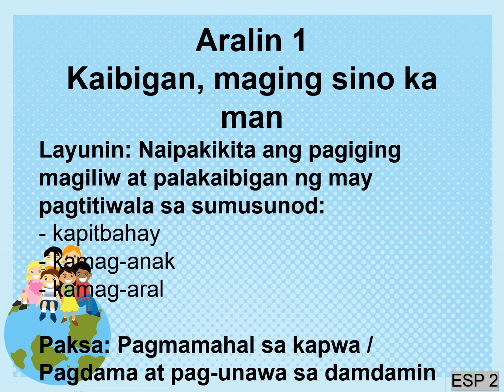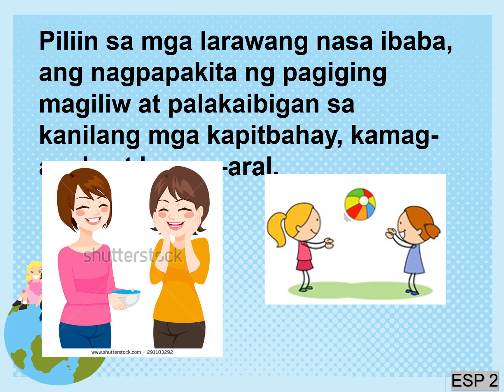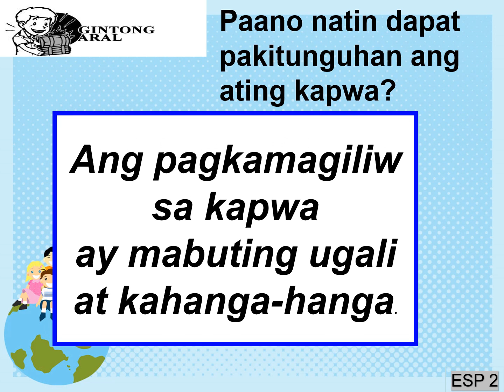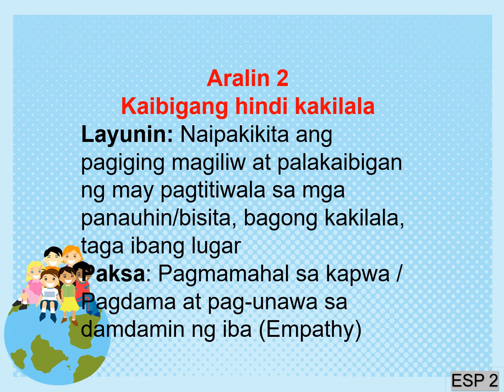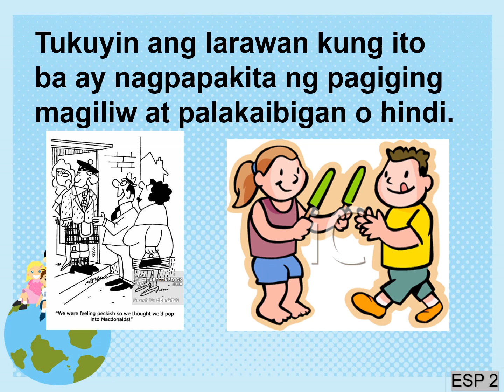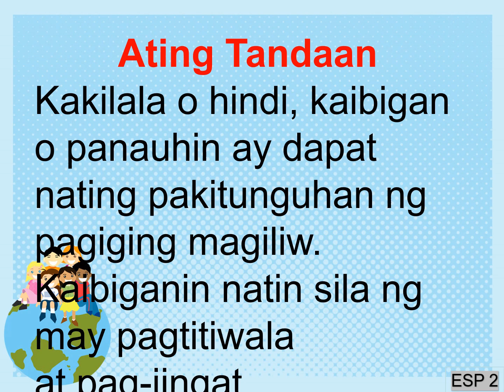ESP 2 | Kwarter 2 | Modyul 1| Naisasagawa ang Wasto , Tapat Napakikitungo at Pakikisalamuha | PPT 👇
Nakapagpapakita ng pagkamagiliwin at pagkapalakaibigan na may pagtitiwala sa mga sumusunod:
* kapitbahay
* kamag-anak
* kamag-aral
* panauhin/ bisita
* bagong kakilala
* taga-ibang lugar